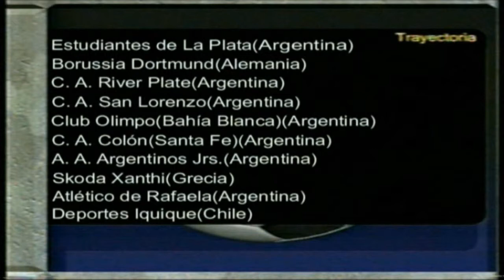Juan Ramon Fernandez